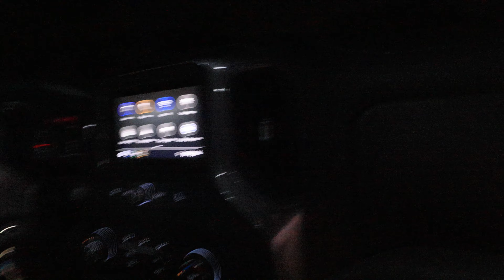I GOT A RARE ENDANGERED MONKEY ! WHAT IS IT ?!